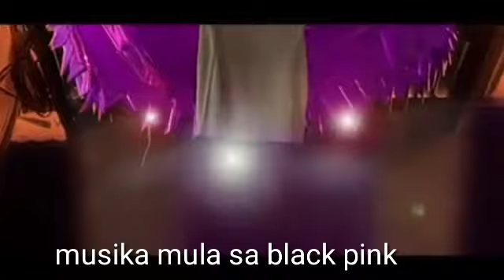MILLION ANG VIEW SA PAGE NILA SHARE KO LANG WALA KASE AKUNG MAUPLOAD😂(PONYTAIL GILRS)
Ikaw ba ay ponytail fan kong oo maaari mo silang bisitahin sa kanilang youtuve channel at sa kanilang facebook page para mas updated ka sa mga e aapload nilang videos...credit po pala sa ponytails girls ang original na may ari ng videong ito and congrats narin sa big hit na dance moves ..ang ganda ng backgrand ng music ang editor din ang galing..congrats din sa blackpink new single big hit always alam nyo yon parang kailan lang noong una kayong nakita sa tv pero ngayon mga dalaga na kayo at magaganda.
MILLIONS OF VIEWS BLACKPINK Parody(PONYTAILGIRLS)